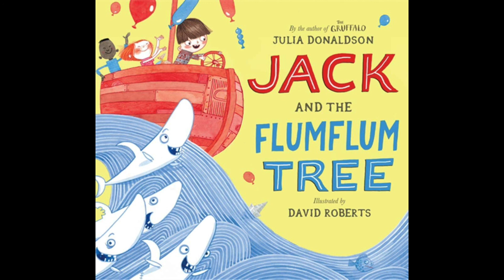Jack and the Flumflum Tree Audiobook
For more Read by Daddy audiobooks for little ones, check out the other videos on my channel.